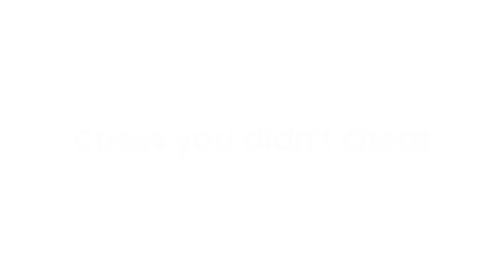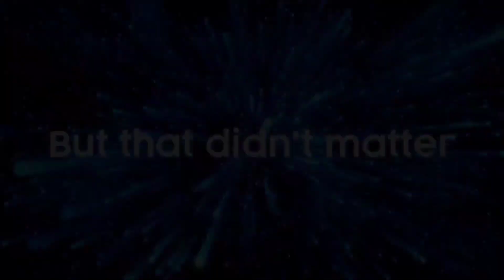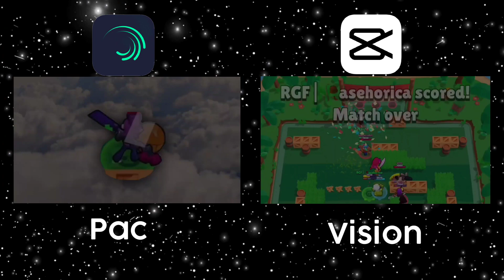I Tried To Recreate Paccy's TRAITOR Edit 💔🐷 | Inspired By @PaccyEdits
ALL the edits on this video is done on capcut.

Edited By Vision 💙

pig 🐷

My Like Aim For This Video: 30 Likes 💙🔥

Friend Me On Discord 💫: VisionEditz#7777
Song 🎵:

Editing Softwares Used For This Video:
- Capcut

0:00 Vision Editz
1:40 Comparison